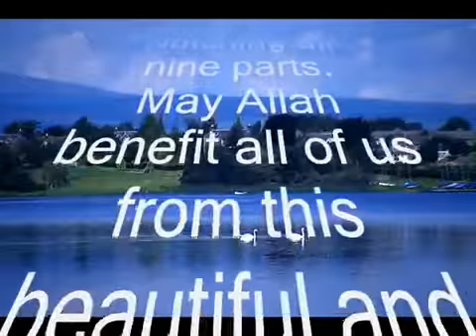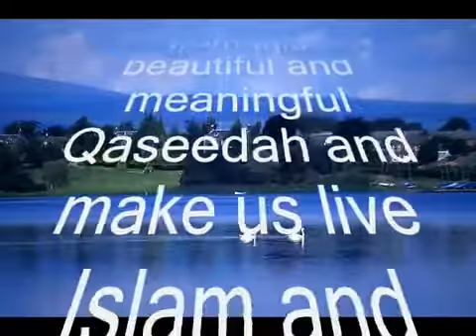Nooniat Alqahtani Part 9 of 9 wmv